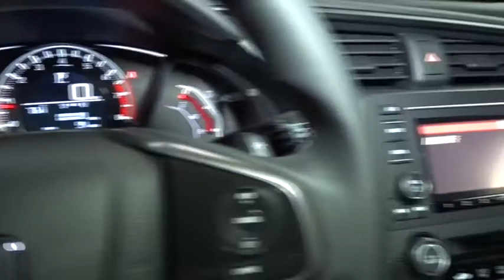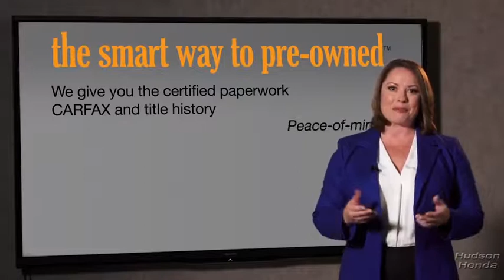2018 Honda Civic Hatchback Hudson, West New York, Jersey City, Tenafly, Paramus, NJ HHJU401877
2018 Honda Civic Hatchback
2018 Honda Civic Hatchback Sport - Stock#: HHJU401877 - VIN#: SHHFK7H42JU401877

Hudson Honda
6608 John F Kennedy Blvd

Contact Hudson Honda today for information on dozens of vehicles like this 2018 Honda Civic Hatchback Sport. Everyone hates the gas pump. Skip a few gas stations with this super fuel efficient HondaCivic Hatchback. Based on the superb condition of this vehicle, along with the options and color, this Honda Civic Hatchback Sport is sure to sell fast. Beautiful color combination with Black exterior over BLACK interior making this the one to own! The 2018 Honda exterior is finished in a breathtaking Black, while being complemented by such a gorgeous BLACK interior. This color combination is stunning and absolutely beautiful!
1 LCD Monitor In The Front,Radio: 160-Watt AM/FM Audio System -inc: 4 speakers, 5-inch color LCD screen, Bluetooth HandsFreeLink, Bluetooth streaming audio, radio data system (RDS), speed-sensitive volume control (SVC), 1 USB audio interface 1.0-amp charging port in front, illuminated steering wheel-mounted audio controls and fin-type roof-mounted antenna,Radio w/Seek-Scan, Clock, Voice Activation and External Memory Control,Black Grille,Fixed Rear Window w/Fixed Interval Wiper, Heated Wiper Park and Defroster,Body-Colored Rear Bumper,Front Fog Lamps,Body-Colored Door Handles,Fully Galvanized Steel Panels,Liftgate Rear Cargo Access,Wheels: 18 Alloy,Rocker Panel Extensions,Body-Colored Power Side Mirrors w/Manual Folding,Fixed Interval Wipers,Fully Automatic Projector Beam Halogen Daytime Running Headlamps w/Delay-Off,Lip Spoiler,Black Side Windows Trim,Steel Spare Wheel,Clearcoat Paint,Tires: P235/40R18 91W AS,Compact Spare Tire Mounted Inside Under Cargo,Body-Colored Front Bumper,Wheels w/Machined w/Painted Accents Accents,Light Tinted Glass,Driver And Passenger Visor Vanity Mirrors w/Driver And Passenger Illumination,Front Map Lights,Reclining Front Bucket Seats -inc: driver's seat w/manual height adjustment and adjustable head restraints,Leather/Metal-Look Steering Wheel,Delayed Accessory Power,Full Carpet Floor Covering -inc: Carpet Front And Rear Floor Mats,Power Fuel Flap Locking Type,Digital/Analog Display,Manual Tilt/Telescoping Steering Column,Redundant Digital Speedometer,Air Filtration,Day-Night Rearview Mirror,Engine Immobilizer,4-Way Passenger Seat -inc: Manual Fore/Aft Movement,1 12V DC Power Outlet,Fixed Rear Head Restraints,Full Cloth Headliner,Seats w/Cloth Back Material,Rear Cupholder,Interior Trim -inc: Metal-Look Instrument Panel Insert, Metal-Look Door Panel Insert, Metal-Look Console Insert and Metal-Look Interior Accents,Cruise Control w/Steering Wheel Controls,Roll-Up Cargo Cover,6-Way Driver Seat -inc: Manual Fore/Aft Movement,Power 1st Row Windows w/Driver And Passenger 1-Touch Up/Down,Remote Releases -Inc: Power Cargo Access,Perimeter Alarm,Trip Computer,Power Rear Windows,Cargo Space Lights,Driver Foot Rest,Automatic Air Conditioning,Front Cupholder,Power Door Locks w/Autolock Feature,Full Floor Console w/Covered Storage and 1 12V DC Power Outlet,Gauges -inc: Speedometer, Odometer, Tachometer, Trip Odometer and Trip Computer,Outside Temp Gauge,Carpet Floor Trim and Carpet Trunk Lid/Rear Cargo Door Trim,Sliding Front Center Armrest and Rear Center Armrest,Fade-To-Off Interior Lighting,60-40 Folding Bench Front Facing Fold Forward Seatback Rear Seat,Leather/Metal-Look Gear Shift Knob,HVAC -inc: Underseat Ducts,Instrument Panel Bin, Driver / Passenger And Rear Door Bins,Remote Keyless Entry w/Integrated Key Transmitter, Illuminated Entry and Panic Button,FOB Controls -inc: Trunk/Hatch/Tailgate,Fabric Seating Surfaces,Glove Box,Systems Monitor,Valet Function,Engine: 1.5L I-4 DOHC 16-Valve Turbocharged,4-Wheel Disc Brakes w/4-Wheel ABS, Front Vented Discs, Brake Assist, Hill Hold Control and Electric Parking Brake,12.4 Gal. Fuel Tank,Strut Front Suspension w/Coil Springs,Front And Rear Anti-Roll Bars,Transmission: Continuously Variable -inc: dual-mode paddle shifters,,Front-Wheel Drive,Single Stainless Steel Exhaust w/Chrome Tailpipe Finisher,Multi-Link Rear Suspension w/Coil Springs,Gas-Pressurized Shock Absorbers,Electric Power-Assist Speed-Sensing Steering,VSA Electronic Stability Control (ESC),Dual Stage Driver And Passenger Front Airbags,Dual Stage Driver And Passenger Seat-Mounted Side Airbags,Back-Up Camera,Airbag Occupancy Sensor,Curtain 1st And 2nd Row Airbags,Low Tire Pressure Warning,Side Impact Beams,Rear Child Safety Locks,Outboard Front Lap And Shoulder Safety Belts -inc: Rear Center 3 Point, Height Adjusters and P